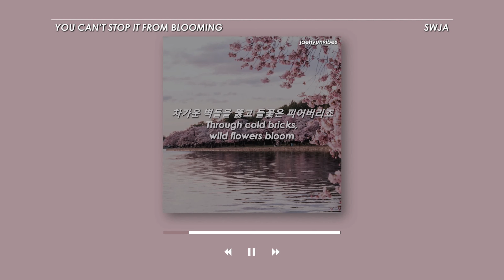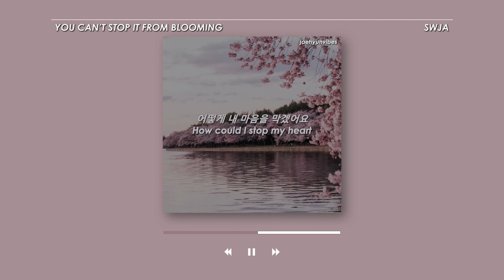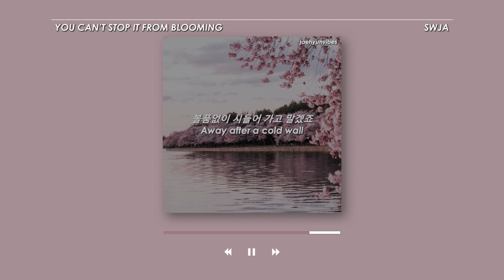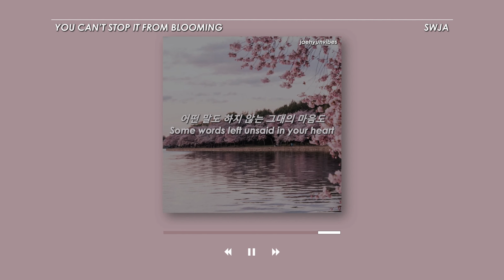〈 you can't stop it from blooming – swja 〉 | han / eng lyrics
𝗶𝗻𝗳𝗼!
⤿ album: the king: eternal monarch (original television soundtrack), pt. 7
⤿ artist: swja

𝗰𝗿𝗲𝗱𝗶𝘁𝘀!
✯ eng lyrics: mv
✯ kor lyrics: naver music

𝘁𝗮𝗴𝘀!